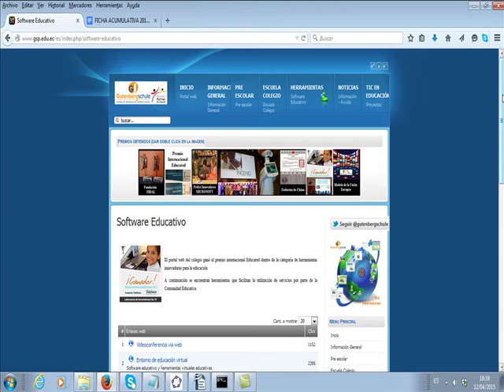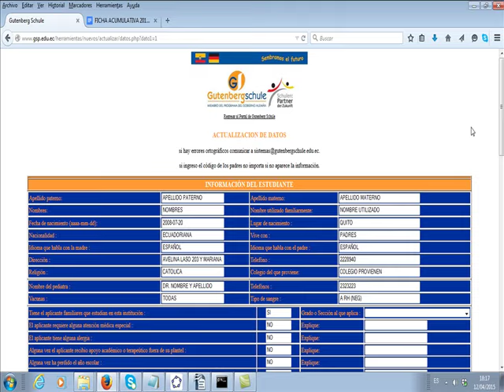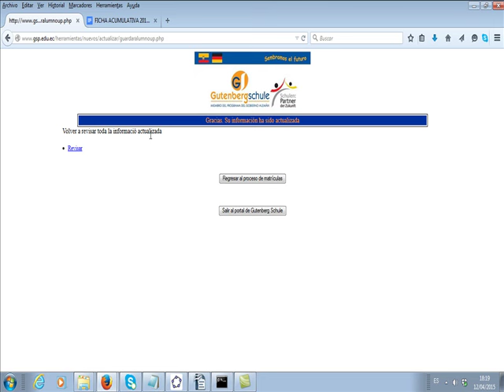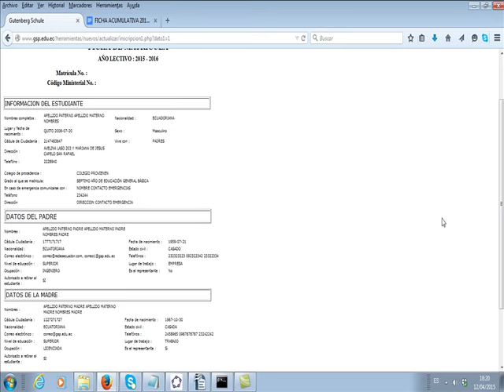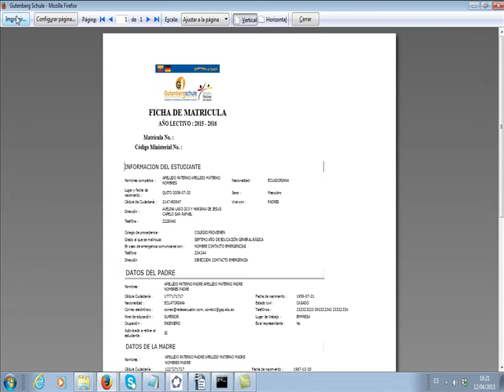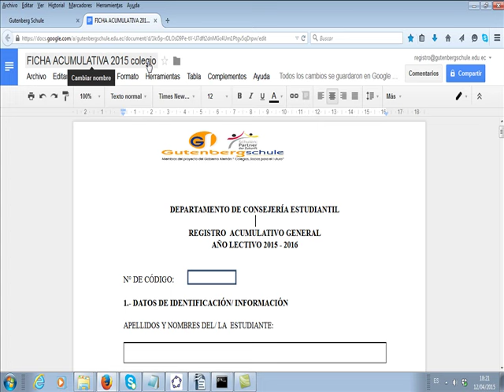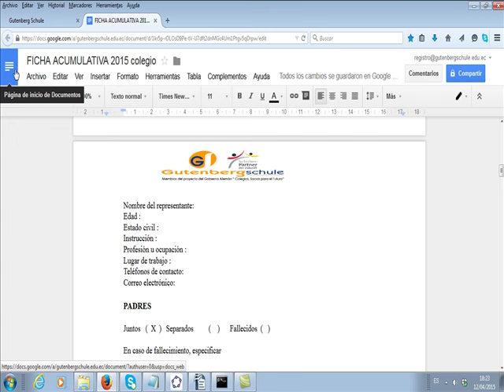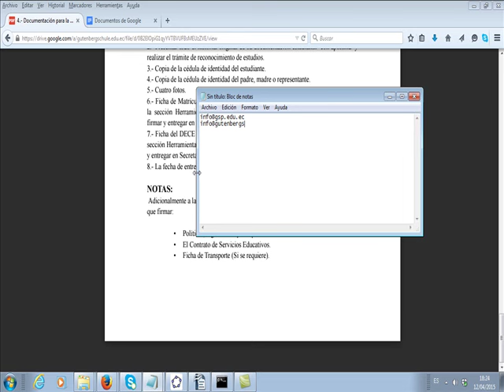matriculas estudiantes nuevos 2015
Proceso de matriculas estudiantes nuevos colegio Gutenberg Schule y centro infantil Gutenberg Kindergarten